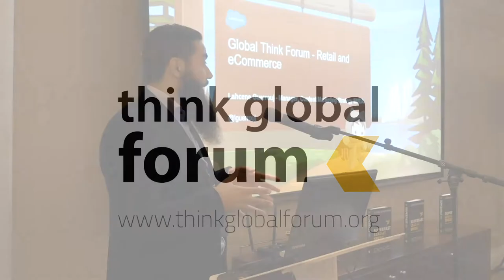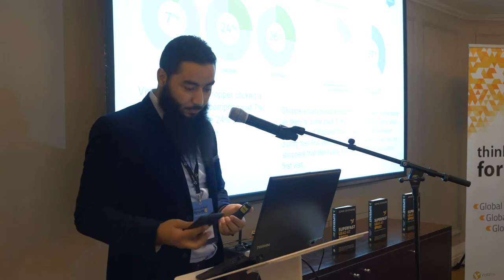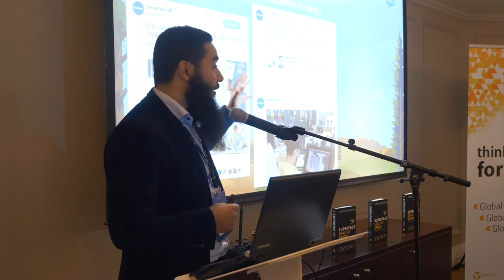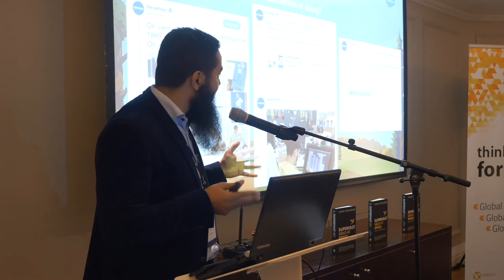Think Global Forum Retail and eCommerce - Lahcene Guerrouj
Think Global Forum Europe Retail and eCommerce  - Lahcene Guerrouj, Salesforce.